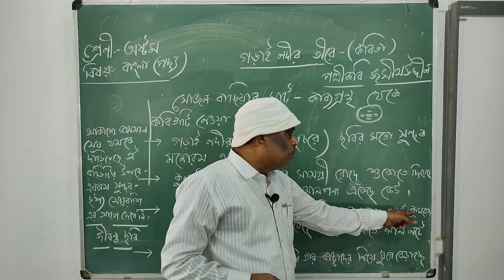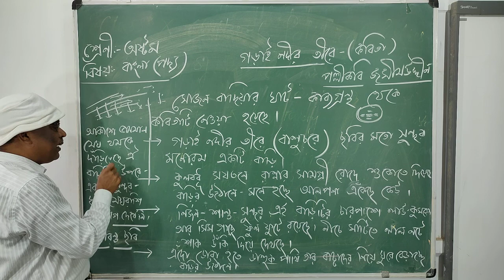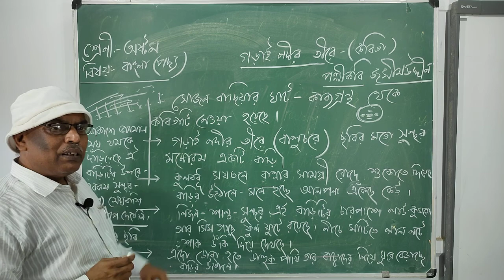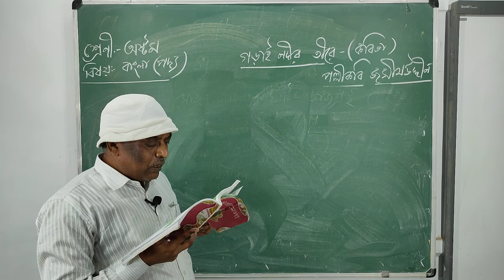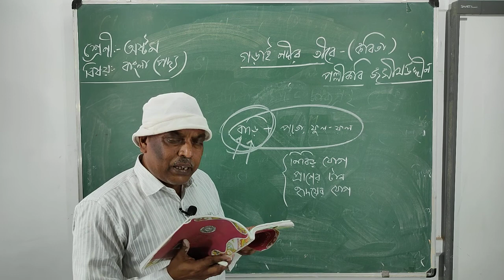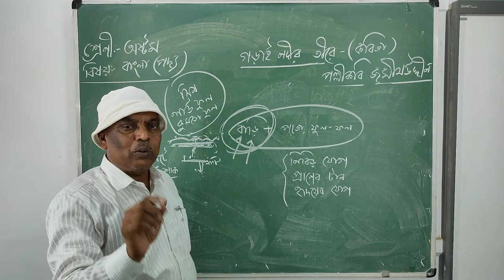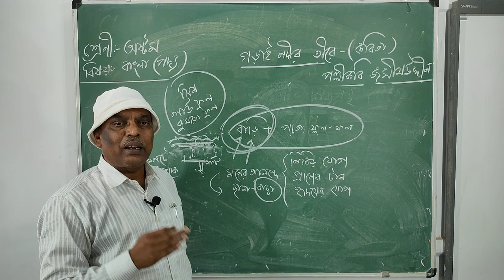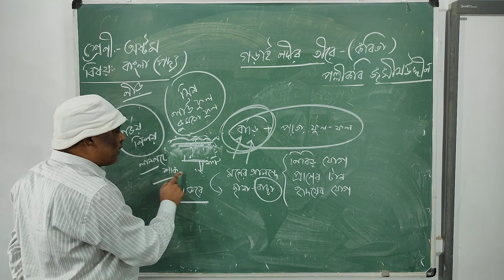Class 8 /UB/ Bengali /08 08 2020